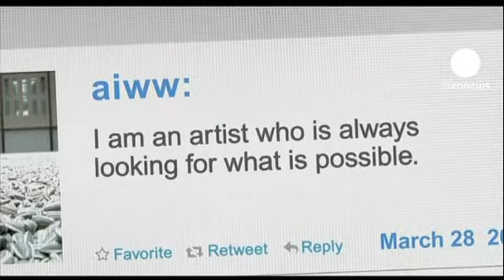euronews cinema - Ai Weiwei, agent provocateur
Ai Weiwei, artiste majeur de la scène indépendante chinoise. Mais pas seulement. Ai Weiwei est architecte, activiste, entrepreneur, porte-parole politique, agent provocateur.

L'Américaine Alison Klayman réalise son premier documentaire, intitulé "Ai Weiwei : Never Sorry", "Jamais désolé". Le portrait inédit de l'artiste qu'elle a suivi depuis 2008, mais aussi le portrait d'une certaine Chine.

"Je pense que c'est le vrai Ai Weiwei que les gens vont découvrir dans ce film", souligne la réalisatrice. "Il est capable de parler de sujets sérieux, vitaux, des problèmes de la Chine mais il ne se prend pas trop au sérieux pour autant. Il est vraiment capable de s'amuser, de prendre du bon temps, et d'attirer toujours plus de monde dans le débat".

"Il analyse le système pour mettre au jour son fonctionnement et ses failles", poursuit Alison Klayman. "Il n'hésite pas à se mettre en avant. Comme quand il fait appel après son amende de 2,4 millions de dollars. Personne n'est surpris qu'il perde en justice mais ça lui permet de montrer à tout un chacun toute la corruption du système".

Ai Weiwei a été gardé au secret pendant 81 jours l'an dernier. Il est officiellement accusé de fraude fiscale et de pornographie mais rien ne le fait taire. Même s'il lui est actellement interdit de quitter de territoire.

"Ai Weiwei et moi restons en contact très régulièrement grâce à Twitter et parfois par SMS", explique la réalisatrice. "Je lui envoie des photos des projections du film parce qu'il n'a pas le droit de sortir de Chine".